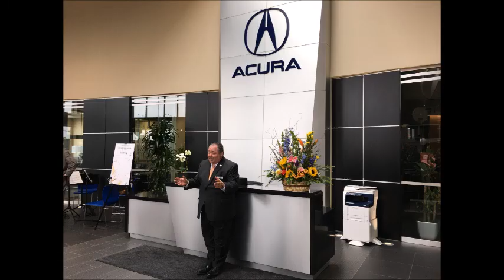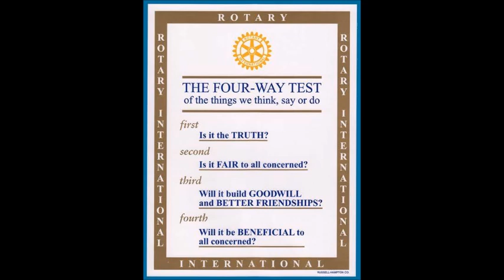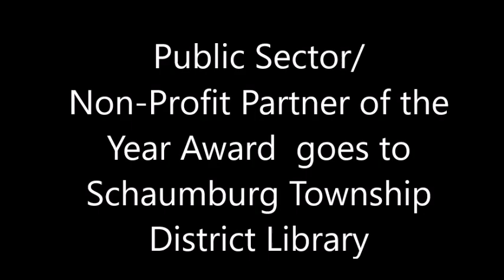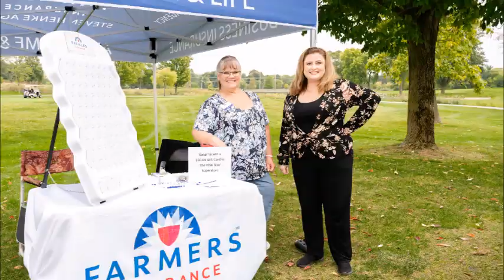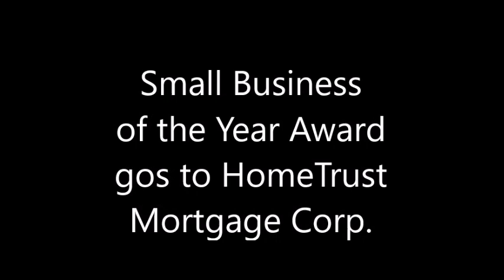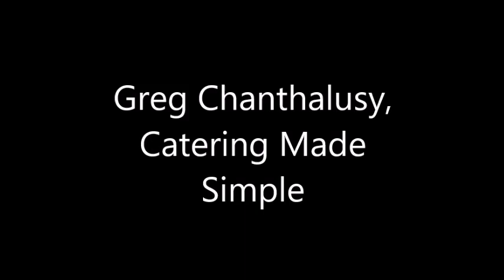2024 HE Chamber Celebrations Award Nominees with Winners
2024 HE Chamber Celebrations Award Nominees with Winners